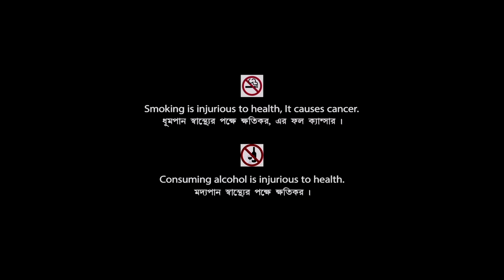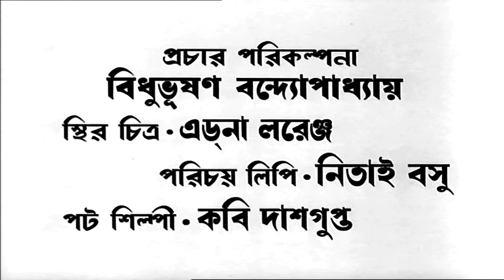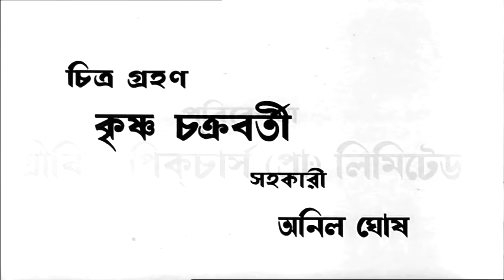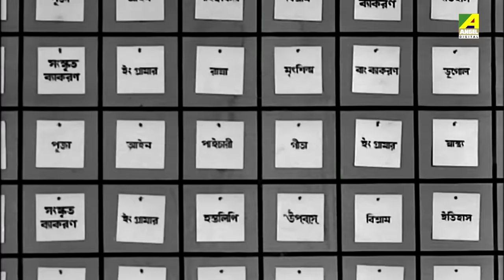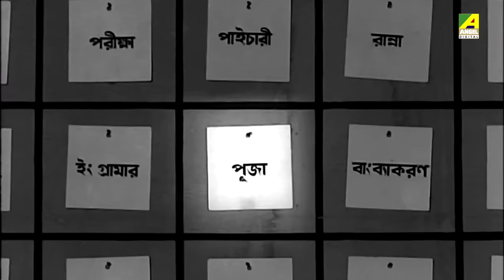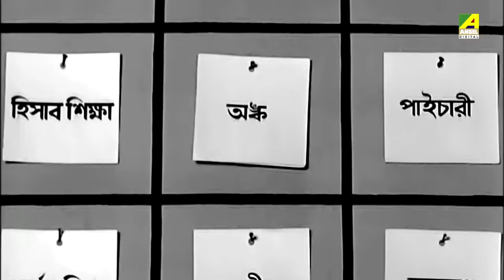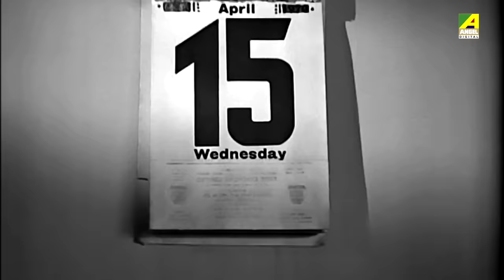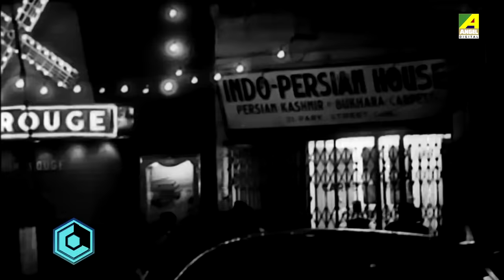Rajkumari | রাজকুমারী | Romantic Bengali Movie | Full HD | Uttam Kumar, Tanuja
Watch the Bengali full movie Rajkumari : রাজকুমারী বাংলা ছবি on YouTube. The Bengali Film Rajkumari was released in the year 1970, Directed by Salil Sen, starring Uttam Kumar, Tanuja, Chhaya Devi, Helen, Bhanu Bandopadhyay, Jahor Roy, Pahari Sanyal, Asit Baran, Tarun Kumar & Others.

Movie : Rajkumari
Language : Bengali
Genre : Classic, Romance
Producer : Debesh Ghosh, Ranjana Ghosh
Director : Salil Sen
Story : Salil Sen
Music Director : R. D. Burman
Lyricist : Gauri Prasanna Mazumder
Playback : Kishore Kumar, Asha Bhosle
Release : 1970
Star Cast : Uttam Kumar, Tanuja, Chhaya Devi, Helen, Bhanu Bandopadhyay, Jahor Roy, Pahari Sanyal, Asit Baran, Tarun Kumar, Dipti Roy, Nilima Chakraborty, Kamala Dutta, Supriya Dutta, Ira Chakraborty, Ajoy Ganguli, Amarnath Mukherji, Mrinal Mukherjee, Sailen Ganguly, Khagesh Chakravarti, Ashok Mukherjee

Synopsis:::
Manju's mother was very strictly disciplined. One day Manju listen singing form Nirmal and She fell in love. Nirmal went to Manju's mother and said to her mother that he wanted to sing the song of Manju. But Manju's mother refused his proposal. Everyday, Manju went to Nirmal's sister house for sewing. Their love story built up there. Manju's mother stopped her from sewing. When Manju's mother knows of everything then Nirmal and Manju decided to marry. But unfortunately Nirmal was blind in car accident. Finally Manju know everything. At last the truth prevails. They cry and hug each other in happiness.